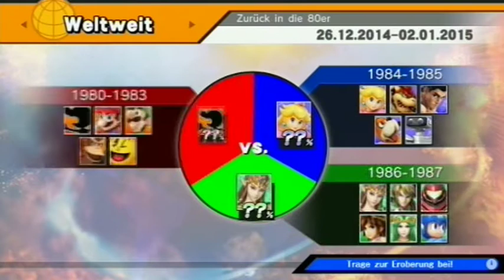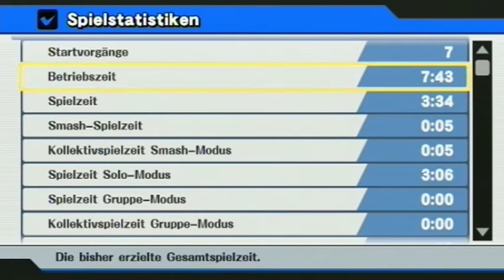Let's Play Super Smash Bros. for Wii U (Deutsch) #025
Heute werden wir einige Online-Duelle machen, mal schauen ob es gut läuft, den wir sollten heute schon mal für Morgen Trainieren.